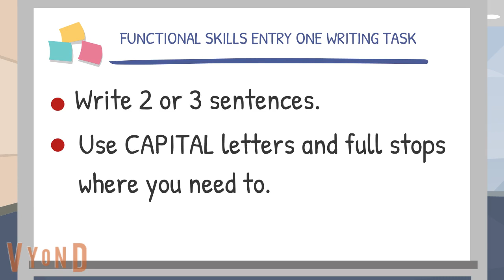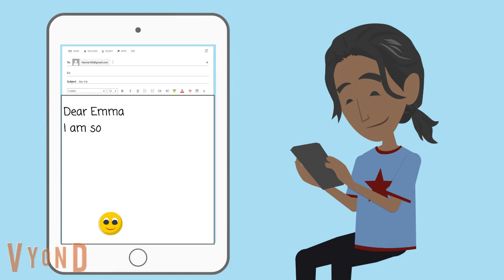Your friend Emma is ill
Animated version of exam task